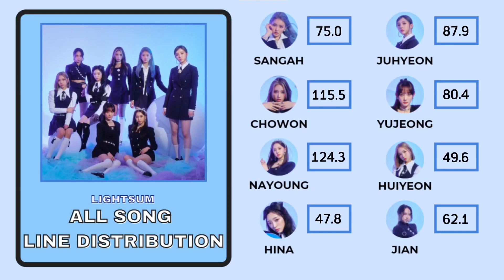Lightsum - All Songs Line Distribution